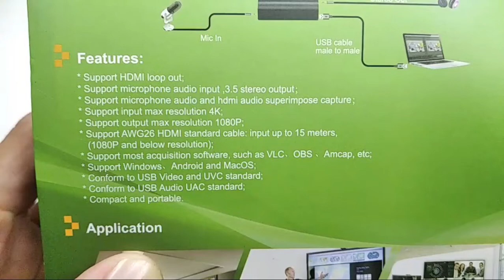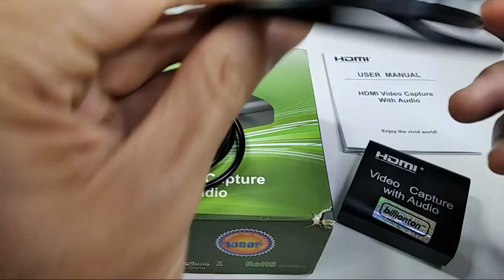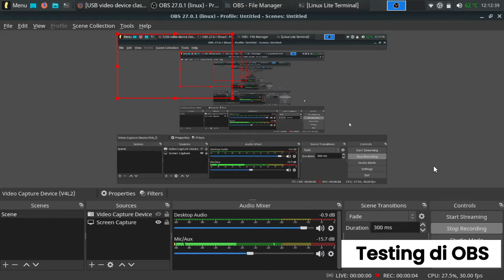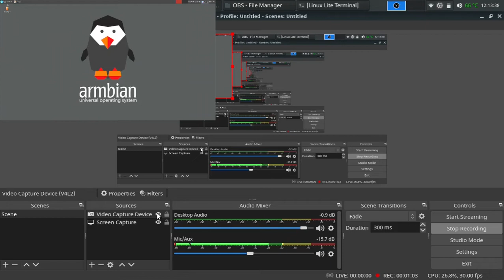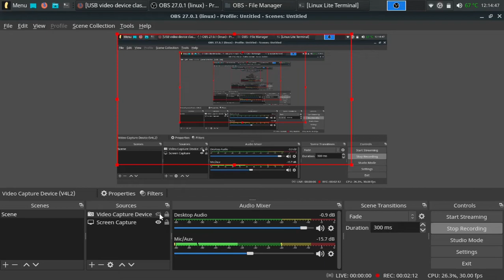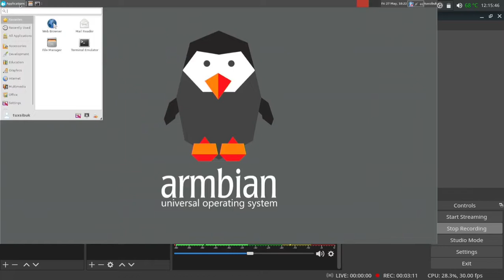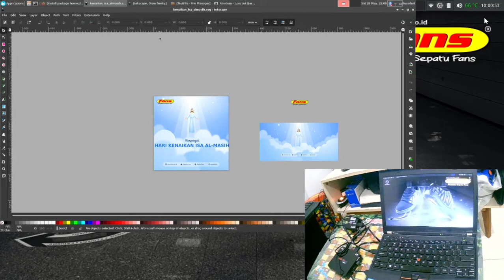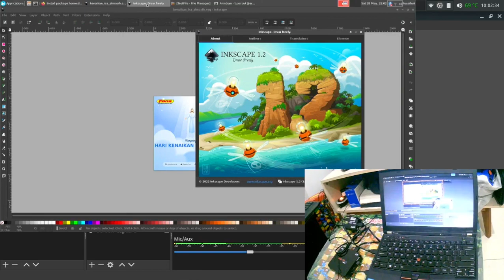HDMI Video Capture with Audio di Ubuntu Linux (ft STB Indihome B860H Armbian 20.10 - Inkscape 1.2)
HDMI Video Capture with Audio ini berguna untuk memunculkan tampilan sebuah perangkat yg mempunyai HDMI port seperti STB, SBC,dll. Perangkat yg ini mempunyai port untuk mic dan HDMI out untuk memonitoring tampilan aktual layar sebuah perangkat. Alat ini bisa juga digunakan di aplikasi OBS untuk merekam/streaming sebuah perangkat melalui port USB.. Ketersediaan mic port juga memudahkan untuk perekaman suara.

Perangkat ini bisa berjalan dengan lancar di Linux Desktop tanpa perlu install driver tambahan. Pada video ini saya memunculkan kemampuan STB Indihome ZTE B860H yg sudah bisa booting Armbian 20.10 Ubuntu Linux dalam menjalankan aplikasi Inkscape 1.2 yang terbaru.

Terima kasih Devlovers-id dan openSUSE Indonesia